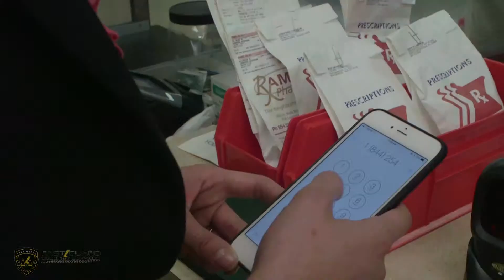Fast Guard Security | Web Commercial